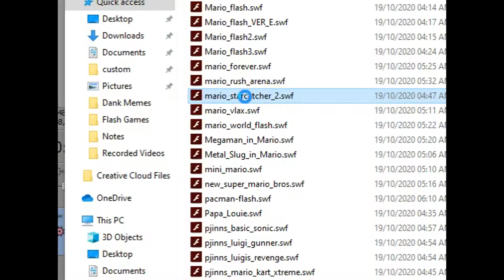Super Mario Starcatcher | Super Mario Flash-back Episode 14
Super Mario Starcatcher was always one of my favourites. I'm listing the first piece of music here because it took me a while to find it and I want to save others the trouble